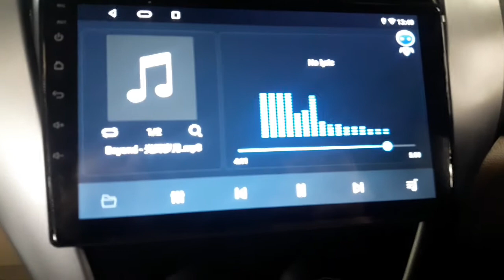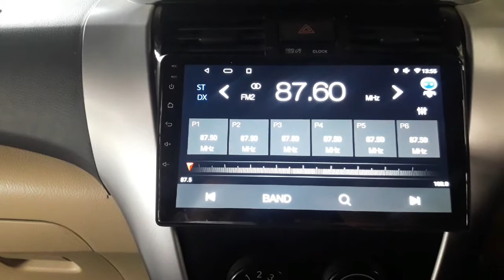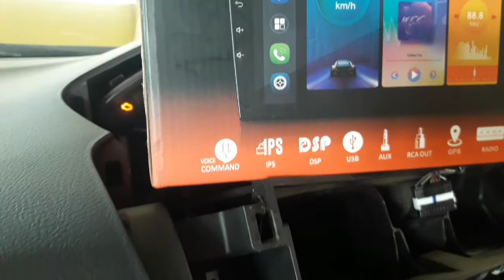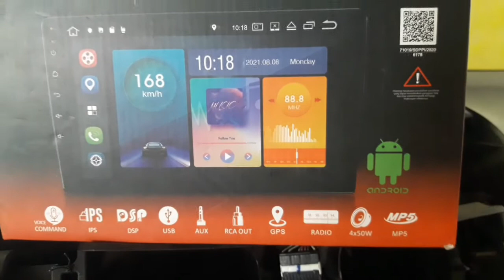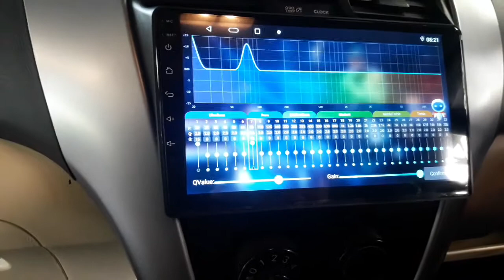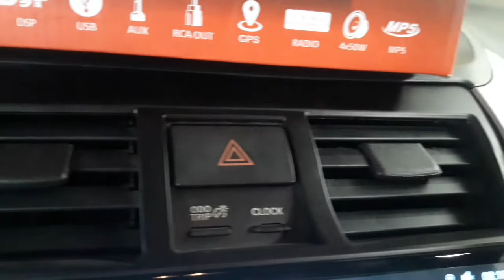TOYOTA VIOS LIMO GEN2 MAKIN MEWAH SETELAH PASANG HEAD UNIT ANDROID YG BISA VOICE COMAND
head android versi terbaru
anti lemot
yg uda bisa voice comand
speknya uda paling lengkap
untuk pemesanan
atau langsung datang ketoko
alamat pasar otomotif duren sawit